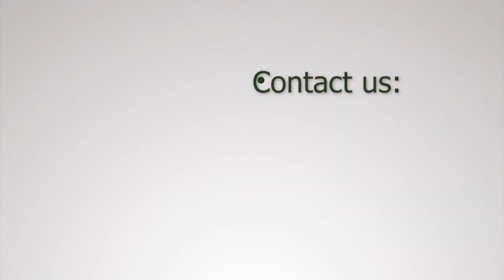Taina Soares Sabino - CUOA - July 2019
This is the testimonial of our student Taina, that in july was at CUOA Business School and took the Creativity, Innovation & Entrepreneurshipprogram.

Do like her, invest in your career and earn your international certificate!

Join the next scholarship selective process!